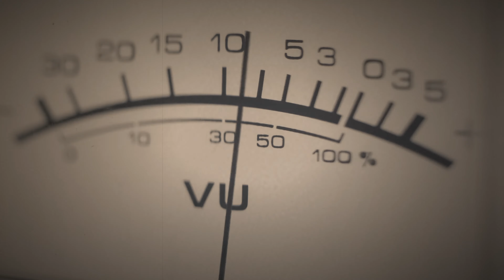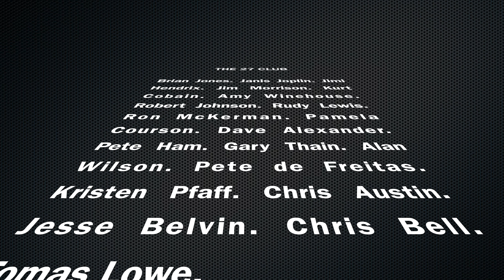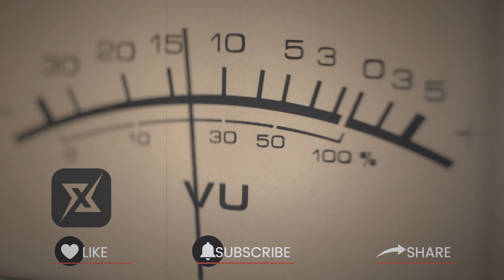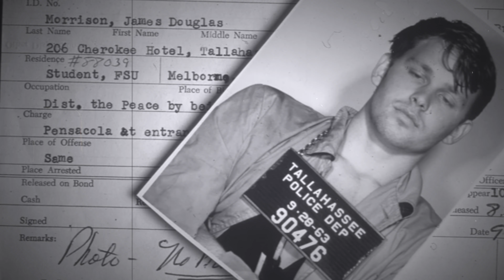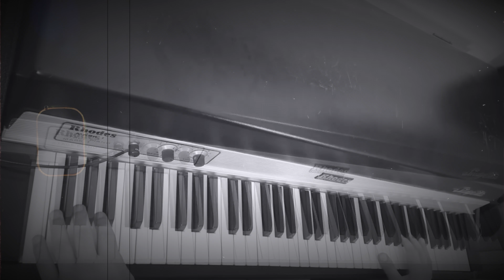The Doors: 11 Things You Might Not Know About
The Doors are a legendary band with a rich history, and there are many intriguing details about them that even avid fans might not know. Here are 11 things you might not know about The Doors.